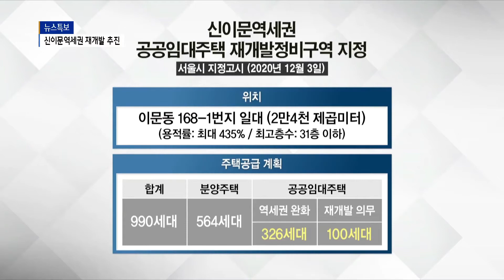신이문역 일대 재개발 추진...'주택 990세대 조성'_SK broadband 서울뉴스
[B tv 서울뉴스 김진중기자]

[앵커멘트]
동대문구 이문동 일대는
낡고 오래된 건축물이 많아
오랫동안 환경 개선 필요성이 제기됐습니다.
재개발 계획을 세운지 3년 만에
서울시가 신이문역 일대 주택가를
재개발 정비구역으로 지정고시했습니다.

[기사내용]
동대문구 신이문역 인근의 주택가입니다.

낡고 오래된 주택이 밀집해 있는 곳으로
소방차 진입조차 어려운 좁은 골목길과
장마 때는 상습 침수 문제가 심각한 지역으로
꼽힙니다.

이를 개선하기 위해
재개발 계획을 추진한 지 3년 만에
이 일대가 재개발 정비구역으로
지정 고시됐습니다.

서울시 지정 고시에 따르면
현재 7층 이하 주거지역인
이문동 168-1번지 일대는
용적률 435%를 적용받아
31층 높이 규모의 공동주택 7개동이
들어서게 됩니다.

주택 공급계획에는
전체 990세대 가운데 426세대를
공공임대 주택으로 조성한다는 내용도 담겼습니다.

구불구불한 골목길 대신
보행자 전용도로가 신설되고
지역에 필요한 경로당과 어린이집, 작은도서관 등
공동이용시설을 설치하는 계획도 잡혔습니다.

현재 추진 하고 있는
이문휘경 재정비 사업과 함께
이 일대 개발이 기대되는 부분입니다.

신이문역세권 재개발 사업을 위해선
추진위 구성과 조합설립 등
토지 실소유자와 주민동의를 거치는 과정이
남아있습니다.

[촬영: 김수영 기자/ 편집- 김환 기자]